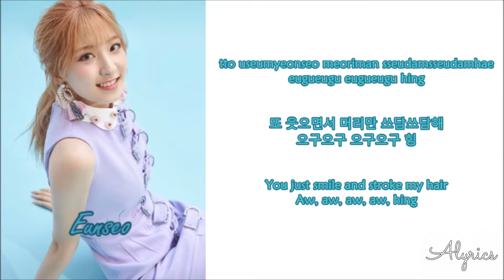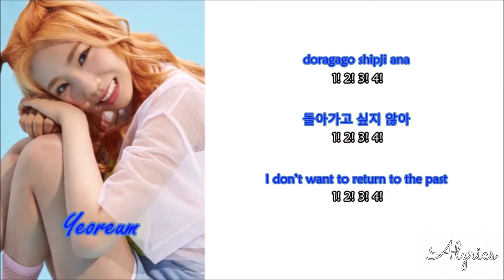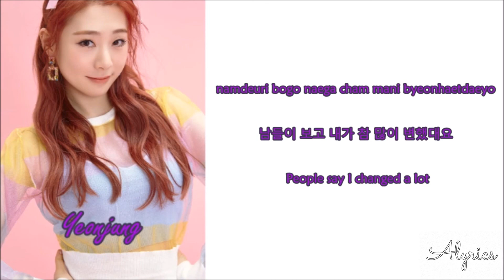Cosmic Girls/WJSN - HAPPY (Rom-Han-Eng Lyrics) Color & Picture Coded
Credits to
Korean: music.naver
Rom: CCL
Eng: 1theK